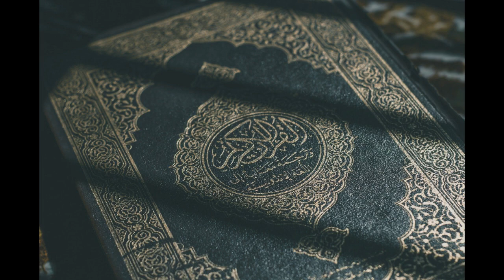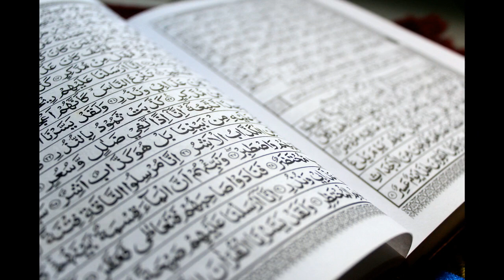Abdulaziz domla ! Abu Dahdah (R.A) Jannatdan hurmo sotib oldi !